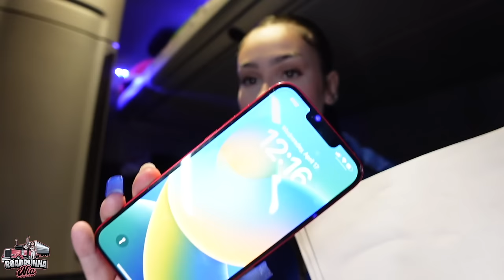Giving Rejected Cases To Food Bank on a 3 Stop Delivery